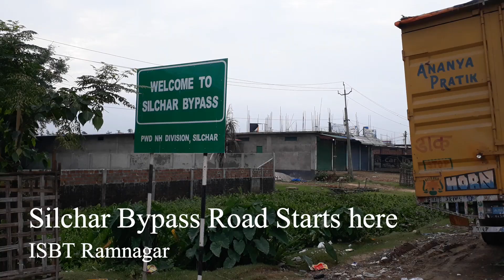Silchar Bypass Road - Ramnagar ISBT to Kathal Road with amazing views শিলচর বাইপাস রোড - রামনগর ISBT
শিলচর বাইপাস রোড - রামনগর আইএসবিটি থেকে কাঠাল রোডের অপূর্ব দৃশ্য।

Silchar Bypass Road - Ramnagar ISBT to Kathal Road with amazing views. Beware of stray cattle on the road.